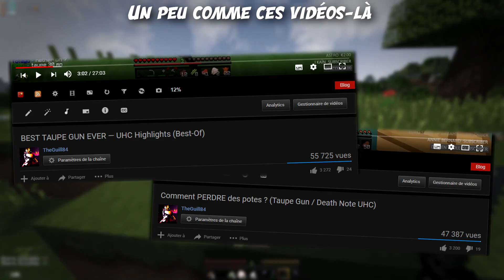OBJECTIF 20 KILLS !! • UHC Highlights #91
Il est temps de finalement réaliser cet objectif qu'on essayait d'atteindre depuis bientôt un an.
Format best-of comme les vidéos "Best Taupe Gun Ever" et "Comment perdre des potes ?", montage plus simple mais qui change un peu. Beaucoup de cut, presque pas de voix off, quelque chose de plus classique en attendant le prochain LG UHC Highlights qui sortira mercredi !

J'ai tenté quelque chose de différent, une sorte d'histoire sur la première game.
N'hésitez pas à me laisser votre avis, c'est la source principale de motivation.